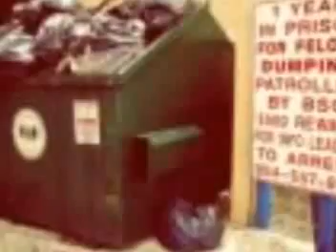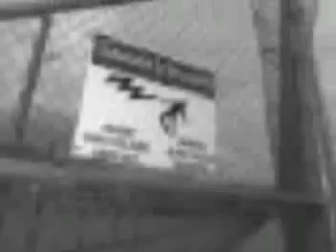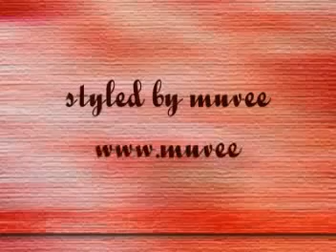Another Day in Prison